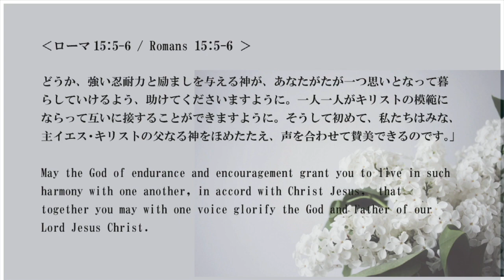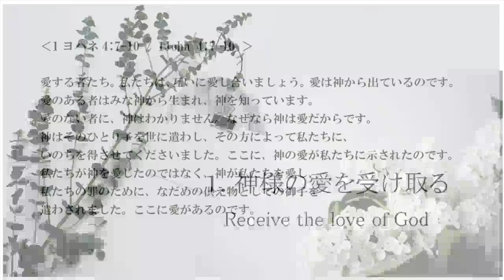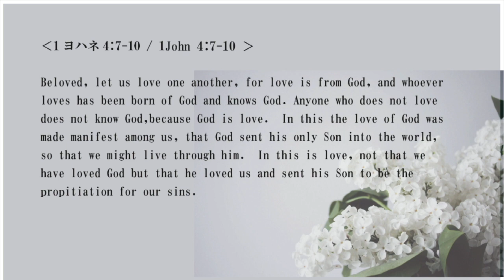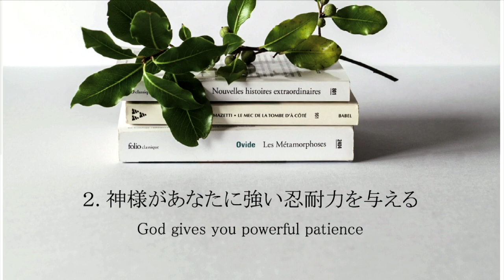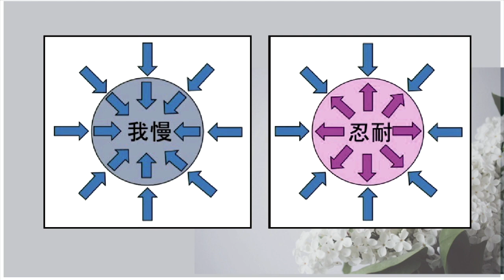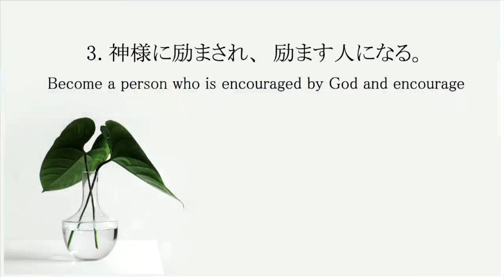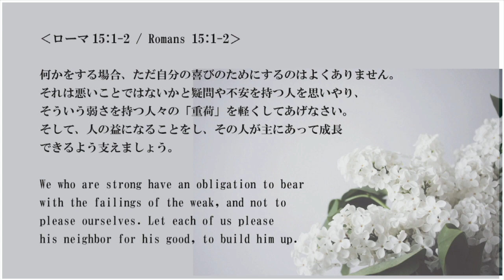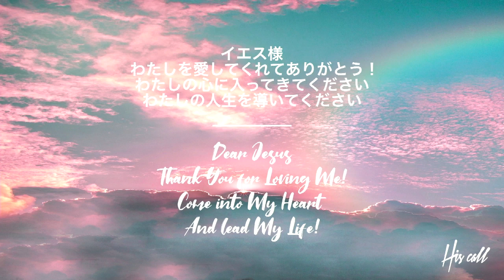力づけられる毎日 Daily Strengthening throough God 細江 花咲 Kasaki Hosoe